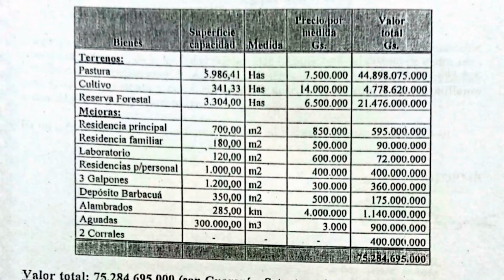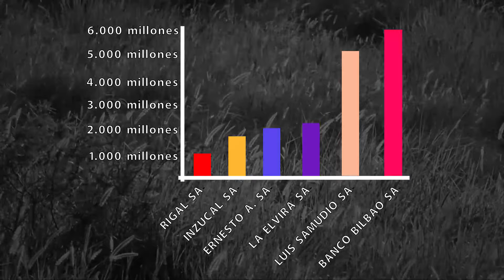LA RÉPLICA INVESTIGA: Quiebras que solo benefician a los síndicos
Desde el primer momento en que una persona física o jurídica cae en quiebra, lo primero que se busca es que pueda recuperar sus activos o liquidarlos y así cumplir con sus acreedores mediante la intervención del Estado a través del Ministerio Público y el Síndico.
Sin embargo, en este proceso poco transparente muchas veces no beneficia ni al fallido ni a sus acreedores, sino al síndico.

En este material audiovisual te mostramos uno de tantos casos

Nos preguntamos, ¿Quién controla el trabajo del síndico? Si bien el artículo 138 de la Ley de Quiebras les permite vender bienes de forma directa siempre que demuestre el beneficio a la masa de acreedores, en la práctica prioriza sus intereses ante la falta de control

Tal es el caso de la agro-ganadera Ypyta S.A que fue declarada en quiebra en el 2015. El síndico Blas Manuel Velázquez, vendió la estancia “Laguna Porã”  por un monto menos de su valor real. La misma está ubicada en la Ciudad de Pedro Juan Caballero, Departamento de Amambay y está tasada por más de Gs. 75 mil millones.

Pero, el mencionado síndico se basó otra tasación de Gs. 38 mil millones, vendiendo finalmente de forma directa por Gs. 31 mil millones, sin tener en cuenta las otras formas de venta como son la subasta o la licitación. Actualmente, Velázquez es investigado por Lesión de Confianza por el fiscal Édgar Sánchez.

La firma agroganadera se había declarado en insolvencia tras el fallecimiento repentino del fundador y la sociedad creó un déficit económico, resultando imposible el cumplimiento inmediato de sus obligaciones.